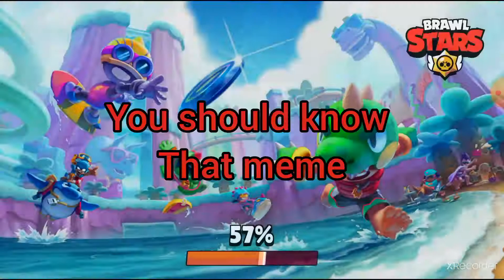Playing Brawl Stars